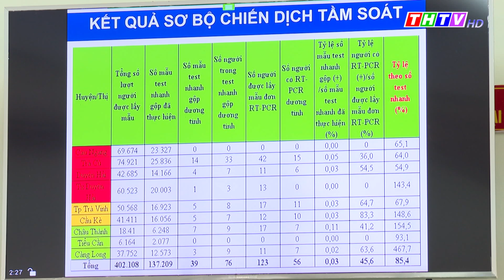Chiều 04/9/2021, Trà Vinh thêm 03 ca dương tính với SARS-CoV-2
Trong 03 ca dương tính với SARS-CoV-2 chiều nay, gồm:
- Huyện Trà Cú: 01 ca, được cách ly tập trung, có địa chỉ ở khóm 5, thị trấn Trà Cú.
- Huyện Cầu Kè: 01 ca, được cách ly tập trung, có địa chỉ ở ấp Rùm Sóc, xã Châu Điền.
- Huyện Duyên Hải: 01 ca, là con của bệnh nhân đang điều trị tại BVDC số 6, có địa chỉ ở ấp Chợ, xã Đôn Xuân.